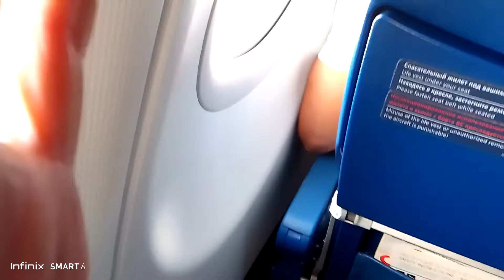Снижаемся подлетаем к аэропорту Владивосток